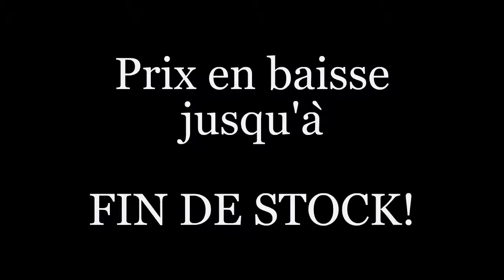Prix en baisse Tissu ameublement Damasco à partir du 04 07 2020 jusqu'à Fin de stock - Rideauvoile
FR - Langue:
Jusqu'à Fin et renouvellement de stock chez Rideauvoile.com.
Prix en baisse du Tissu ameublement Collection Damasco à partir du 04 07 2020
Tarifs en baisse sur la confection de vos produits sur mesure avec les tissus Damasco à partir du 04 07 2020

▬▬▬▬▬▬▬▬▬▬▬▬▬▬▬ Début: 04 Juillet 2020 ▬▬▬▬▬▬▬▬▬▬▬▬▬▬
✋Comment avoir des Promotions Réductions
✋Comment découvrir les nouveautés pour la réalisation de vos Rideaux Voilages
✋Comment acheté des Tissus ameublement au mètre pour la décoration et la tapisserie

+ Sur les % Réductions
+ Les Codes PROMOS
+ Les nouvelles collections

☎️ Contact phone ➡️ 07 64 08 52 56

UK - Language:
Until End and renewal of stock at Rideauvoile.com.
Falling price of the Damasco Collection upholstery fabric from 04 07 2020
Lower prices on the tailoring of your custom products with Damasco fabrics from 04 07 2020

▬▬▬▬▬▬▬▬▬▬▬▬▬▬▬ Start: 04 July 2020 ▬▬▬▬▬▬▬▬▬▬▬▬▬▬
✋How to get Discounts Promotions
✋How to discover the new features for the production of your Sheer Curtains
✋How to buy Furnishing fabrics by the meter for decoration and tapestry

+ On% Discounts
+ PROMOS Codes
+ The new collections